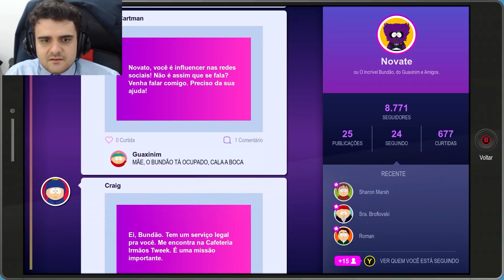South Park: O JUSTICEIRO QUE A ZUEIRA PRECISA! - HUEstation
Apesar de um pouco atrasado, voltamos com nossa série de South Park: A Fenda que Abunda Força! (antes tarde do que nunca) No episódio de hoje, temos o retorno das malditas garotas Raisins, dos sextanistas e temos também a introdução de um dos melhores personagens do jogo: o diretor da sua escola!

aFirma